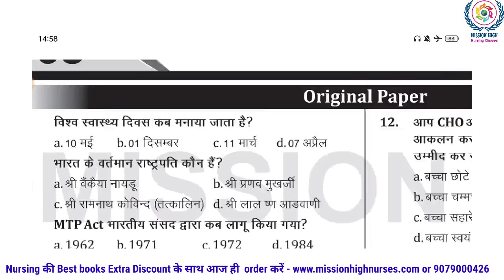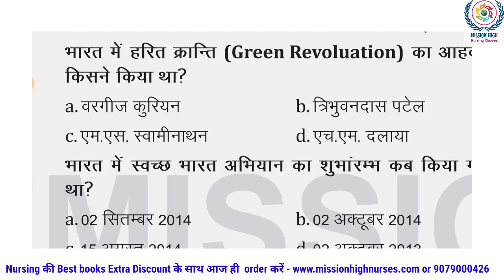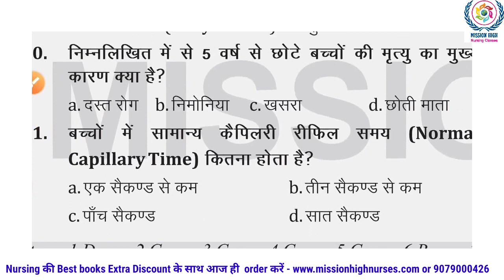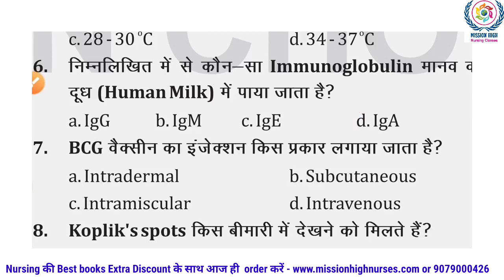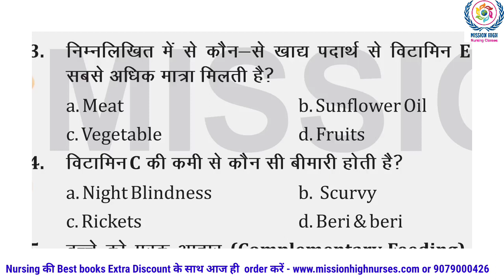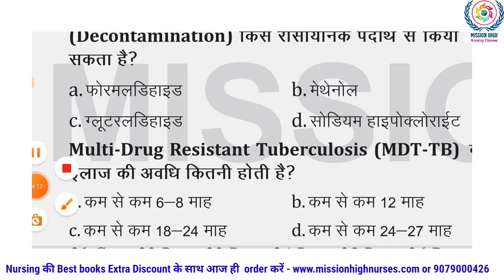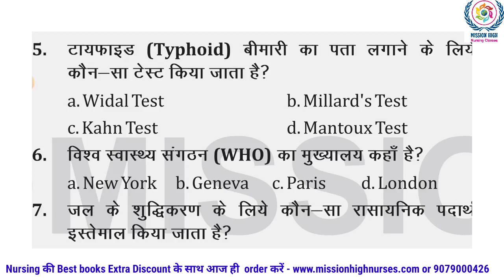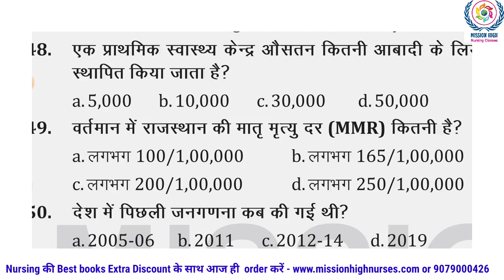Rajasthan CHO Old Paper 2020 | CHO Previous year Paper |Rajasthan CHO Question Paper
Description
6 Combo Books+ Test Series for all Nursing Officer || CHO Exams
✅Mission_Paricharika
✅Mission_Old_Papers
✅Mission_CHO 2.0
✅Mission_NORCET_Booster
✅Mission_NORCET_Champion
✅Mission_Non_Tech

Mission High की सभी बुक्स Extra Discount में Direct Mission High Publication, Jaipur से ऑर्डर करें 👇👇

Mission High की Test Series ज्वाइन करने के लिए विजिट करें

Mission High की सभी  Books की Sample PDF Download करें 👇👇
Mission_परिचारिका Book

Mission_CHO 2.0 Book
For all state's CHO & Staff Nurse exams 👇

Mission_Old_Papers Book
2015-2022 all previous Years Solved Papers (125 paper)👇

Mission_Non_Tech Book
For all Non-Tech Subjects like maths reasoning Gk computer & Science 👇
8m5d8s

Video Link
NORCET 2021 Exam Paper